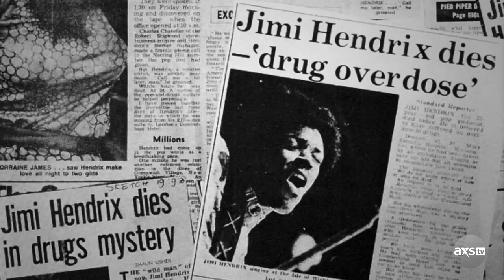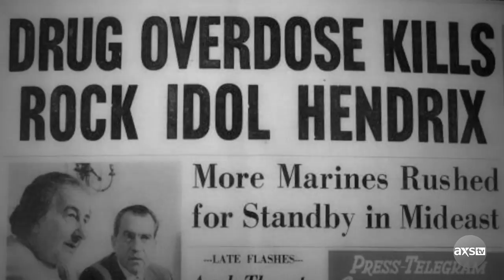Jimi Hendrix's Death Shocks the Music World | This Week in Music History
The death of Jimi Hendrix shook the music world 51 years ago today. Considered one of the greatest guitarists of all time, Jimi changed rock and roll music forever with his electric performances and extraordinary musicality.